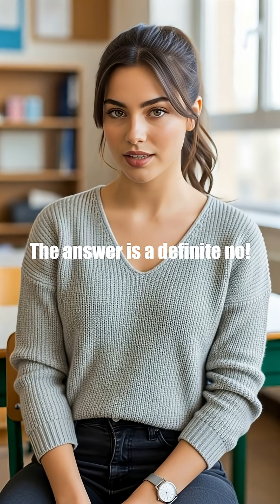Do Electrons Really Orbit the Nucleus? Quantum Physics Explained!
“Do electrons orbit the nucleus like planets? Modern physics shows they don’t.

- Rutherford discovered a tiny, dense nucleus.

- Bohr introduced fixed energy levels for hydrogen.

- De Broglie revealed electrons have wave–particle duality.

- Heisenberg’s uncertainty principle proves exact paths are impossible.

- Schrödinger’s electron cloud model shows electrons exist as fuzzy probability clouds.

Electrons don’t follow circular orbits—they float in fuzzy clouds around the nucleus.